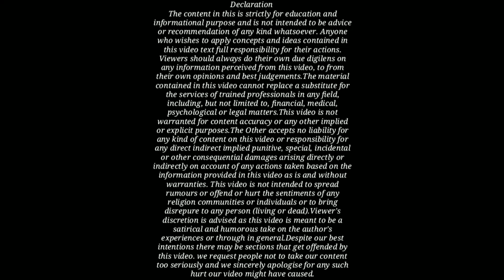पति और पत्नी का रिश्ता कैसा होना चाहिए | husband wife relationship | best motivational video